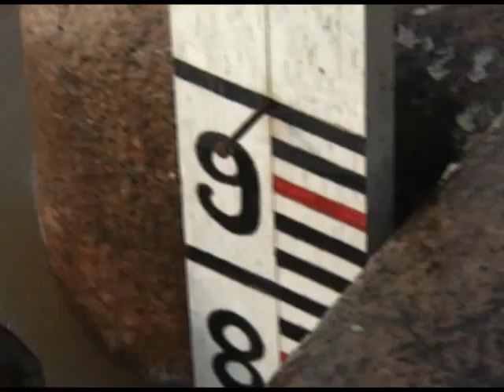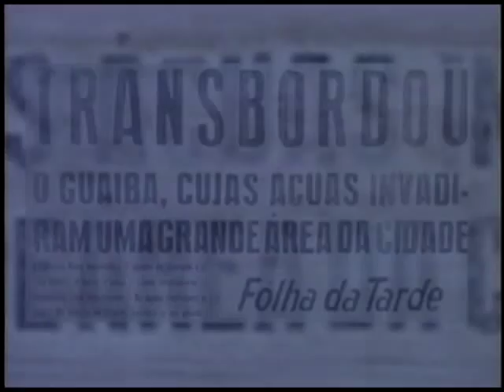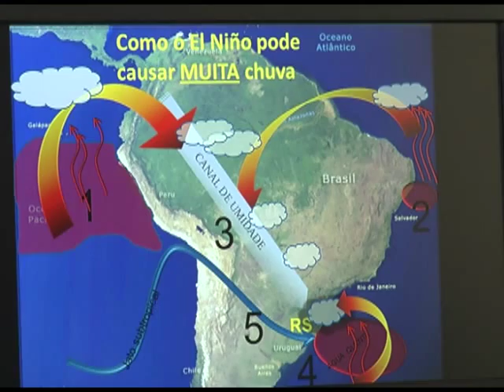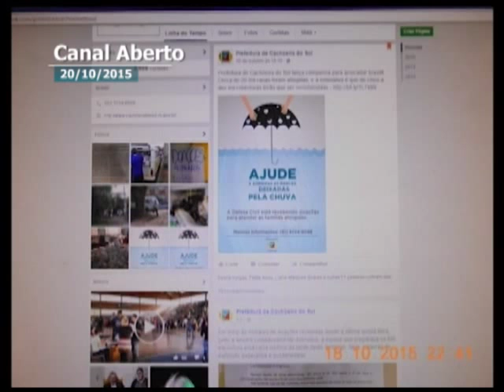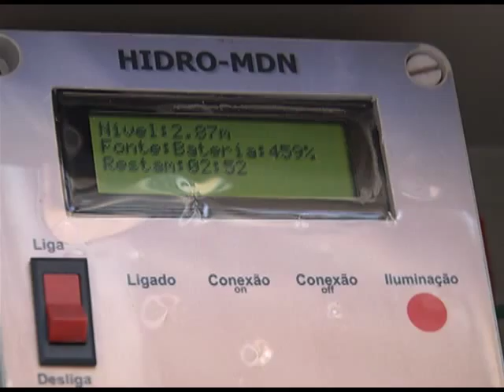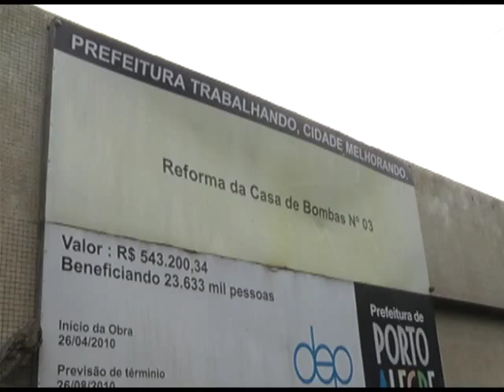TVE Repórter | TVE - Enchentes no RS - 28/10/2015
O TVE Repórter mostra uma das maiores enchentes da história do Rio Grande do Sul e o drama das pessoas atingidas.